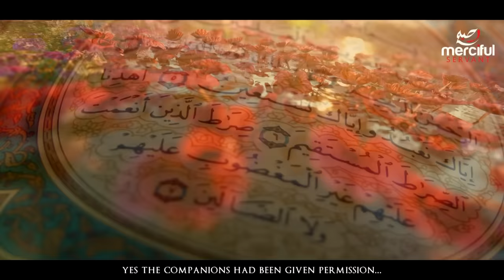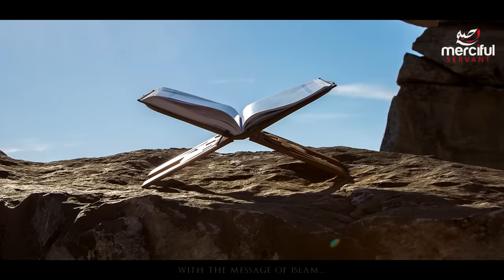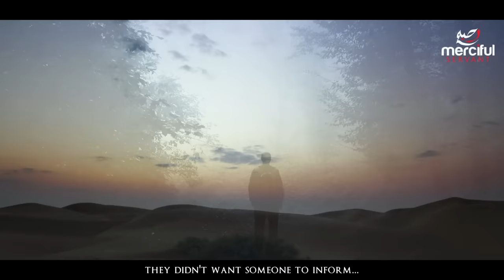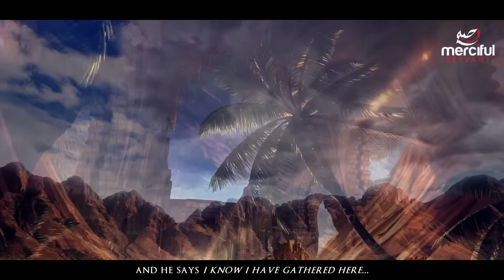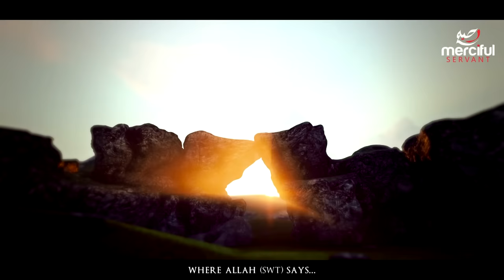The Devils Plan to Kill the Prophet (saw)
► Speaker: Saad Tasleem (AlMaghrib)